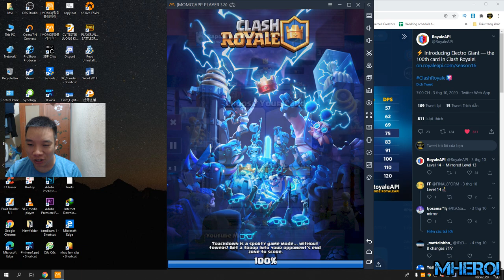A hunter's nightmare - Electro Giant Clash Royale